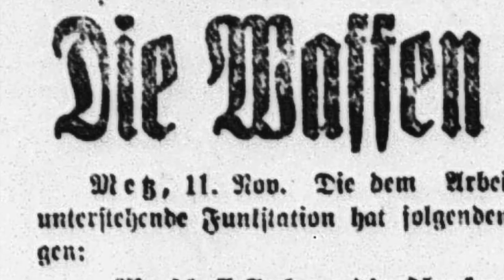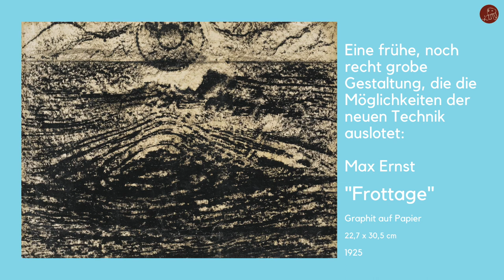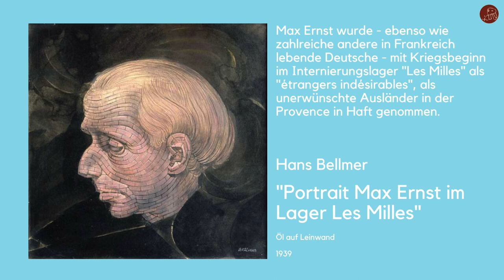Max Ernst: "Der große Wald" (1927)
Max Ernst liebte das freie Spiel von Halluzination, Assoziation, Analogie und Deutungen. So erkundete er in zahlreichen auch von ihm entwickelten, einzigartigen Gestaltungsmethoden, wie man bildhafte, oft surreale Vorstellungen aktivieren und steuern kann. Sein Experimentierfeld hierfür war unter anderem das von phantastischer Flora und Fauna belebte, von ihm so völlig neu gedeutete Landschaftsbild. Im Jahr 1927 gestaltete Max Ernst das Gemälde "Der große Wald”. Zu sehen ist darauf eine düstere, versteinert wirkende Struktur, der Wald, hinter der sich eine fahle Kreisform, wohl als Sonnen- oder - angesichts der Farbigkeit - eher als Mondscheibe zu lesen, erhebt. Das Motiv, das Max Ernst dem Betrachter darbietet, ist also bereits auf den ersten Blick alles andere als eine einladende oder natürliche Waldlandschaft, vielmehr zeigt das Bild eine surreal anmutende, nicht unmittelbar zu entschlüsselnde Szene.

00:00 Einleitung
00:49 Vorspann
01:03 Leben und Werk: 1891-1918
02:15 Dada und Surrealismus: 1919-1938
03:10 Die Entdeckung der Frottage
04:20 Die Entdeckung der Grattage
05:10 Exil - Frankreich und die USA: 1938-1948
05:58 Werkbetrachtung: "Der große Wald" (1927)
10:30 Der Wald als Motiv bei Max Ernst
11:59 Kriegsmotivik bei Max Ernst und anderen
12:46 Parallelen zu Paul Nash
13:05 Interpretation: "Der große Wald" (1927)
13:49 Abspann